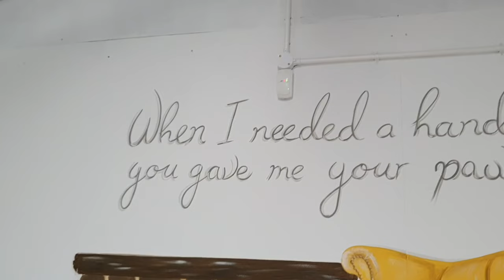Dogs by the Fireplace Wall Mural by Cmk's Doodles